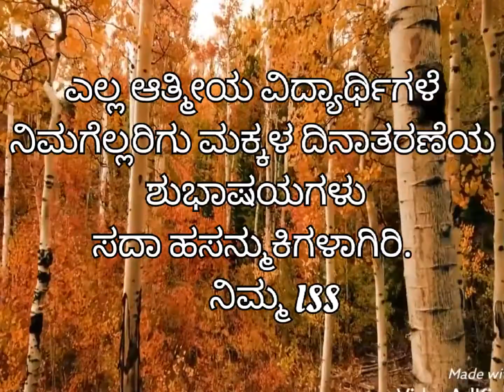Children's Day VC Mdrs Rajanakatti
ನನೆಲ್ಲ ಆತ್ಮೀಯ ವಿದ್ಯಾರ್ಥಿಗಳೆ ನಿಮಗೆಲ್ಲರಿಗು ಮಕ್ಕಳ ದಿನಾಚರಣೆಯ ಶುಭಾಷಯಗಳು..ಸದಾ ಹಸನ್ಮುಕಿಗಳಾಗಿರಿ. ನಿಮ್ಮ ಗುರಿ ಸಾದಿಸಲೆಂದು ಹಾರೈಸುವೆ.ನಿಮಗೆ ಒಳ್ಳೆಯದಾಗಲೆಂದು ಹಾರೈಸುವೆ.
ನಿಮ್ಮ ISS